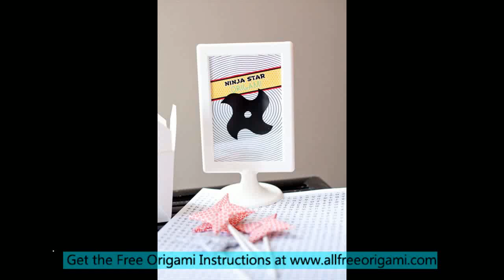origami ninja star transforming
easy origami ninja star
origami ninja star instructions
how to make a origami ninja star
how to make an origami ninja star
how to make origami ninja star
how to fold an origam ninja starorigami ninja star